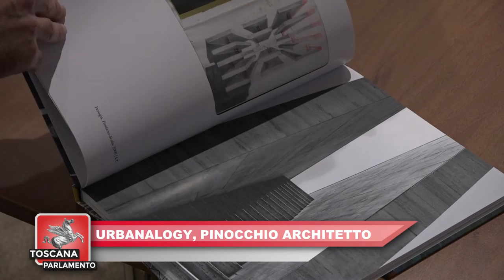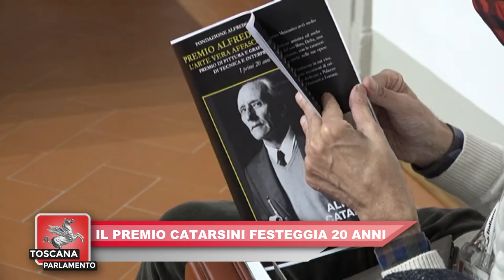ITALIA7-TOSCANA PARLAMENTO del 20.11.2021